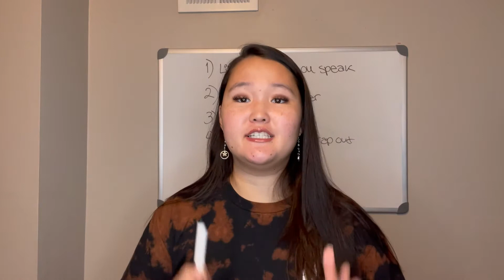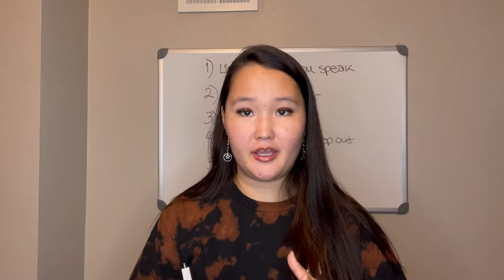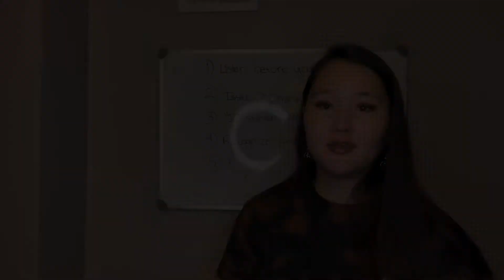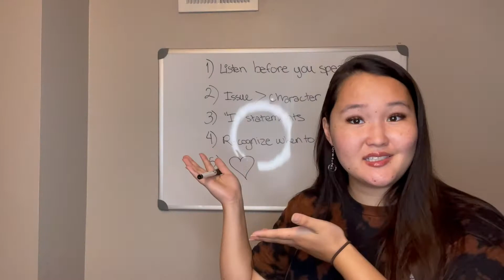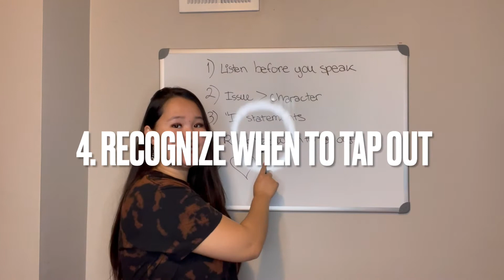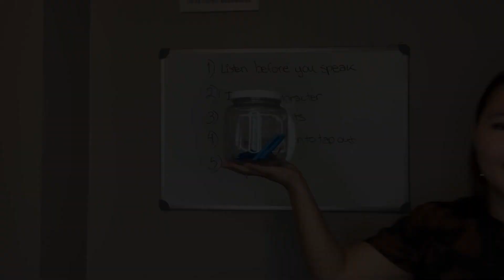HOW TO STOP FIGHTING IN A RELATIONSHIP 💔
Thank you guys for stopping by. My name is July Bay. I am a 26-year-old mom, wife, and mental health professional.

What will you gain from this channel?

When it comes to improving your personal life, you cannot do it all by yourself.
I am here to listen, guide, and provide perspective on self-awareness. As well as practical tips and tools on how to improve the areas in your romantic and personal life that you may be struggling with.

TOPICS:
Personal growth, Psychology, Dating/relationships, and Mindset :)